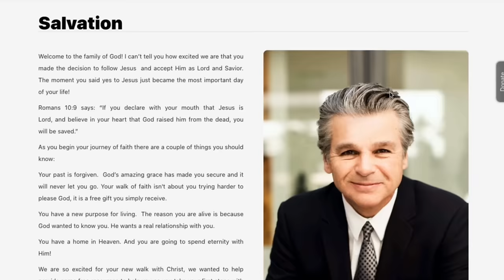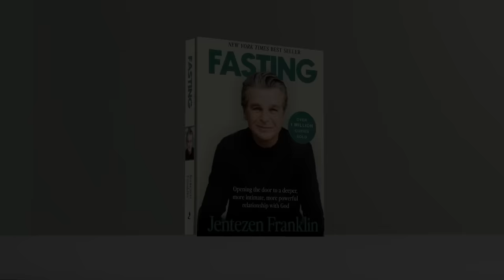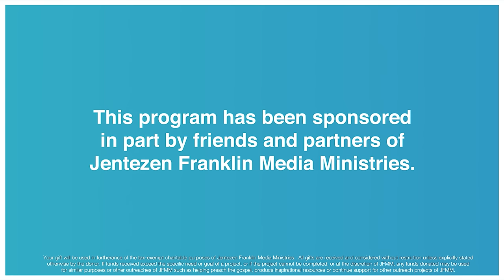Make Room For Change | Jentezen Franklin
This is "Make Room For Change". Jesus was not of a noble family or even a great city. Isaiah 53:2 calls Jesus a root out of the dry ground, not needing the perfect circumstances to move in your life. You may be facing adversity or had a bad upbringing, but it does not have to determine the outcome of your life. God is not moved by our unfavorable conditions; He can do the miraculous even in the driest places.